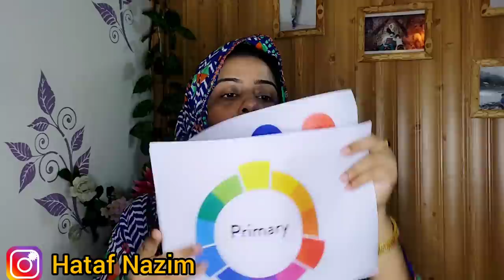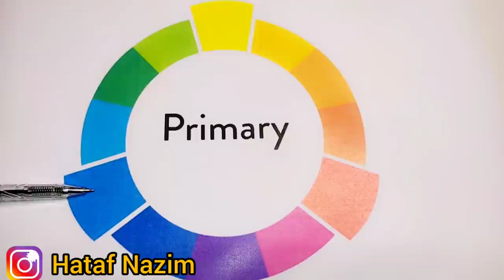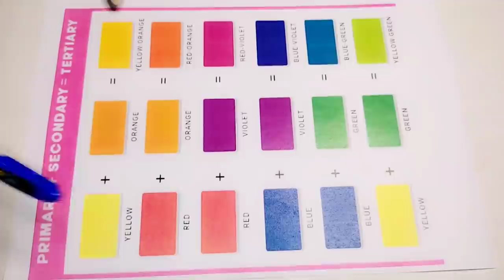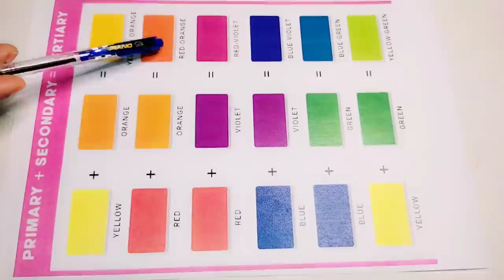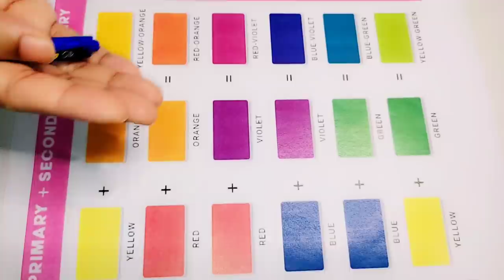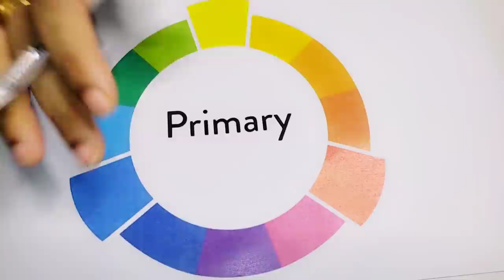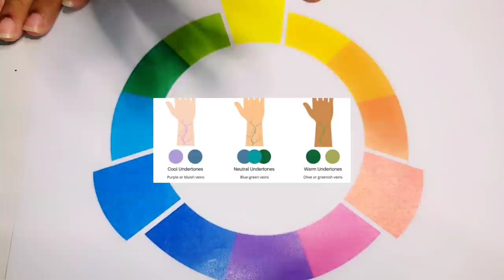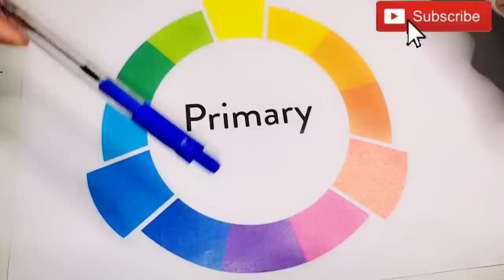Professional Free Makeup Class Day 40 - Makeup Color Theory - How to Look beautiful